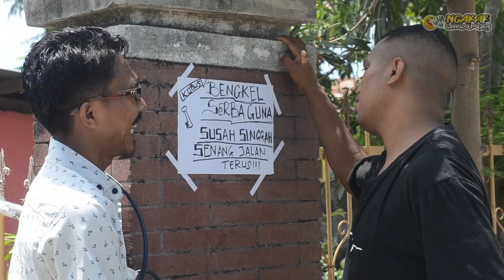Bengkel Serba Guna || Ngakak Sembarang || Sketsa Komedi Part 97